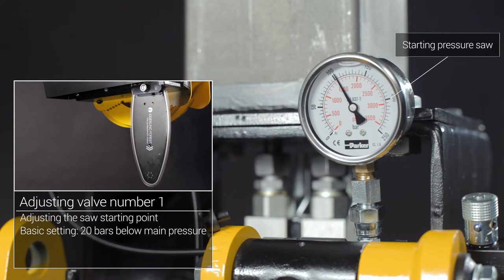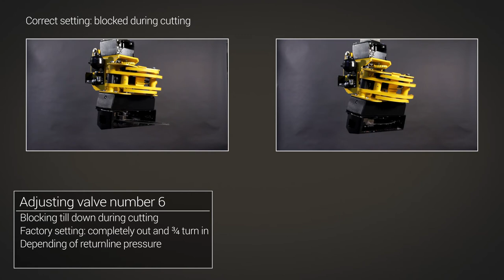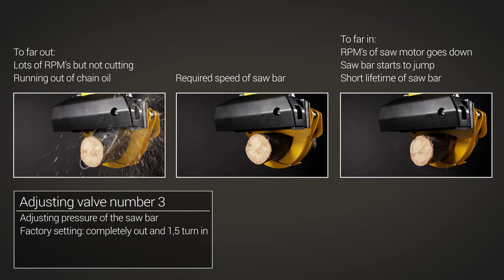GMT instruction - How to adjust GMT grapple saws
Instruction video on how to adjust GMT grapple saw settings.